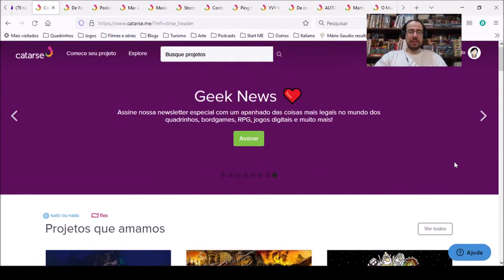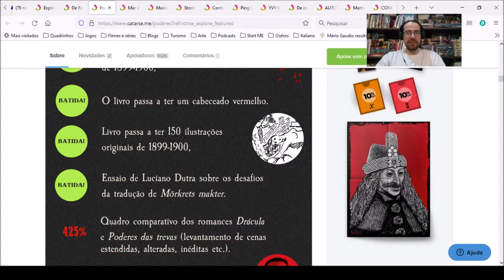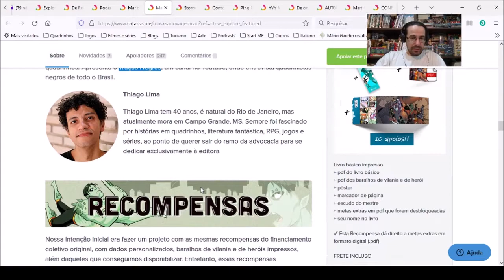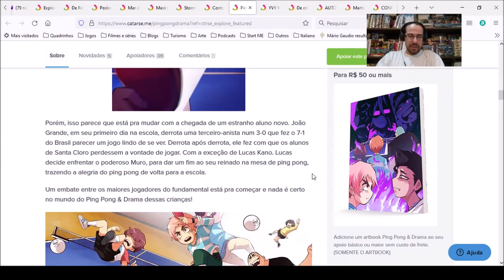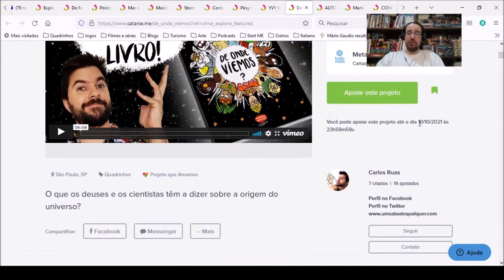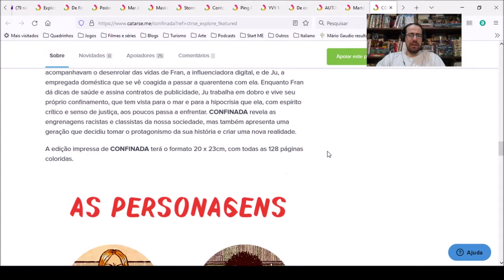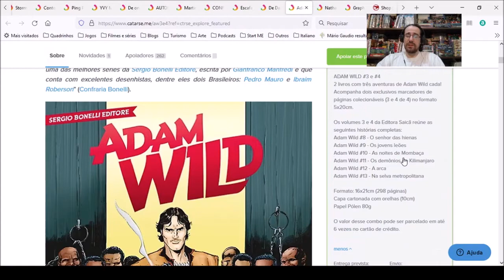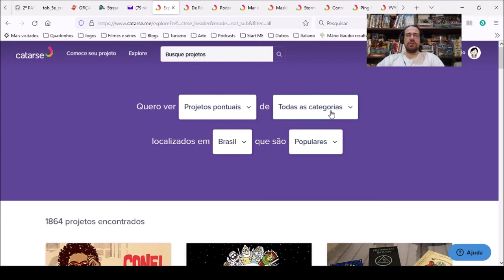Chapéu do Presto apresenta no Catarse os melhores financiamentos que encerram em Outubro de 2021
LITERATURA

De Robert E. Howard: O REBELDE
por Skript Editora

Poderes das trevas, de Bram Stoker
por Cid Vale Ferreira

JOGOS
Mar de Mentiras
por Tomás Rahde Queiroz

Masks: a nova geração
por Editora Circuito Camaleão

QUADRINHOS

Storm Integral Volume 1
por Editora Tundra

Contos de Griô: A origem do tambor
por Jean Carlos

Ping Pong & Drama
por IndieVisivel Press

YVY Mistérios da Terra
por YVY_Mistérios da Terra

De onde viemos? – Por Carlos Ruas
por Carlos Ruas

AUTOFAGIA
por Risco Impresso

Martim, professor de Arte- 1° Temporada completa
por Diego Marinho

CONFINADA: O livro
por Todavia Livros

Escafandro: Z - A Marca da Liberdade
por UB Editora - Sobrecapa

De Daniël Hugo: ÁFRICA FANTÁSTICA [HQ]
por Skript Editora

Adam Wild 3 e 4 de Gianfranco Manfredi
por Editora Saicã

Nathan Never Vol. 2 e Prisioneiro do Futuro
por Graphite Editora

Campinas - SP
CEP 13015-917